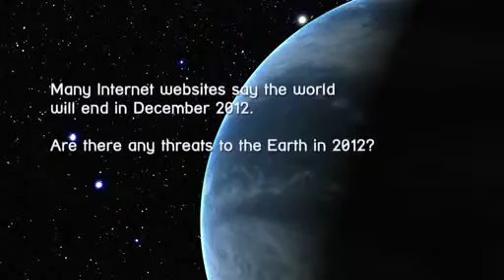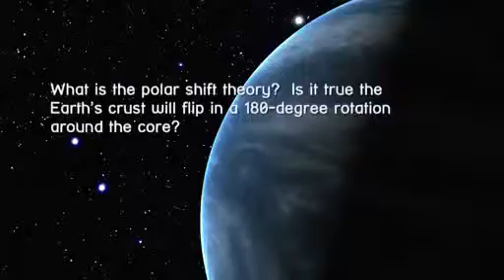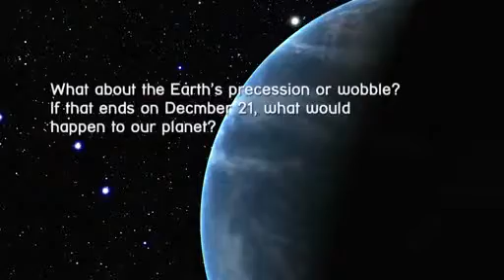Beyond 2012 NASA Seeks to Debunk Doomsday Prophecy